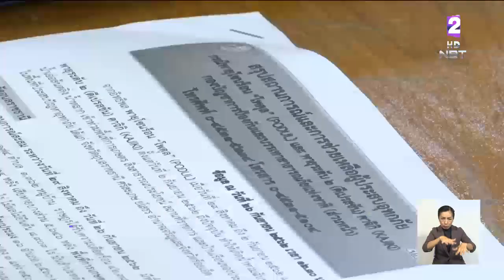"กรมการข้าว"เตรียมส่งมอบเมล็ดพันธุ์ให้กับเกษตรกรที่ได้รับผลกระทบจากน้ำท่วมกว่า 3 ล้านไร่